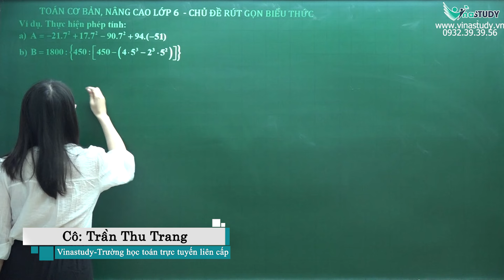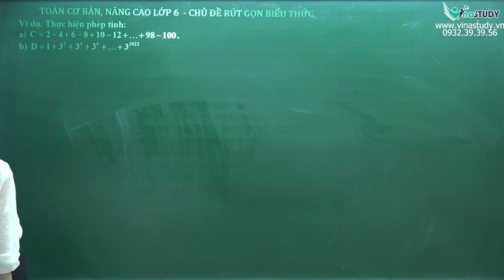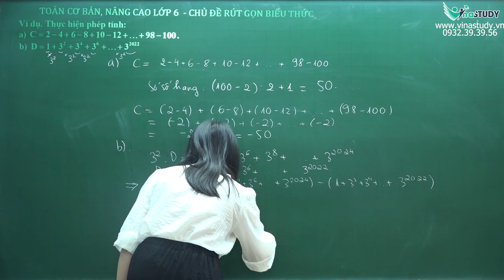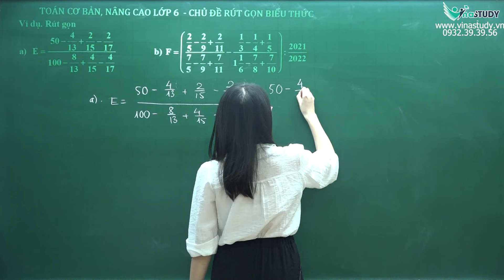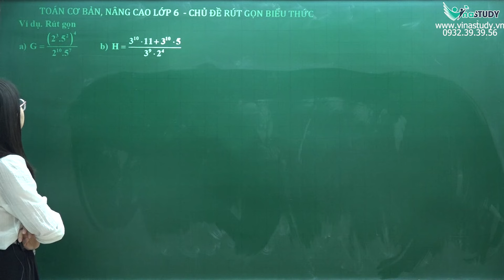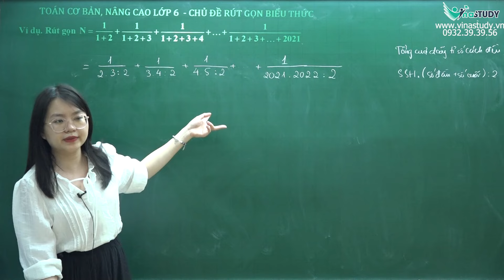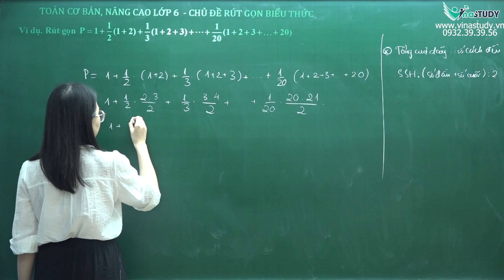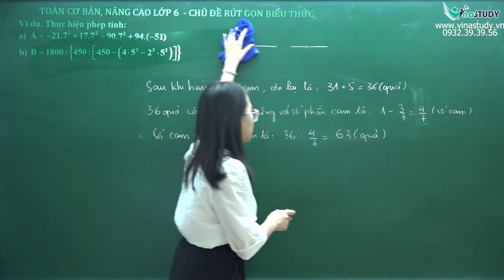[Toán lớp 6] - Chủ đề: Rút gọn biểu thức - Cô Trần Thu Trang - Vinastudy.vn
✅ Vinastudy – Trường học Toán trực tuyến liên cấp
Giấy phép mạng xã hội: Số 54/GP – BTTTT cấp ngày 25/01/2022
Văn phòng: 23/26 Nguyên Hồng Đống Đa Hà Nội